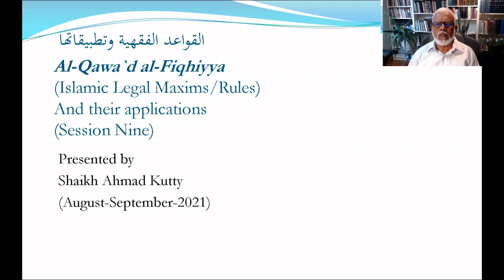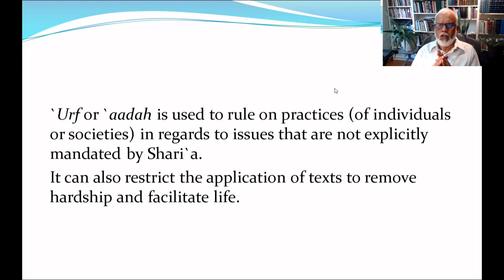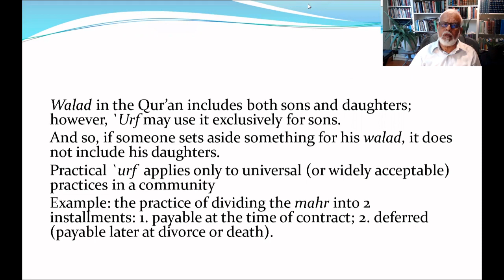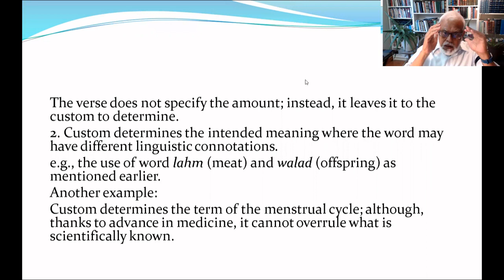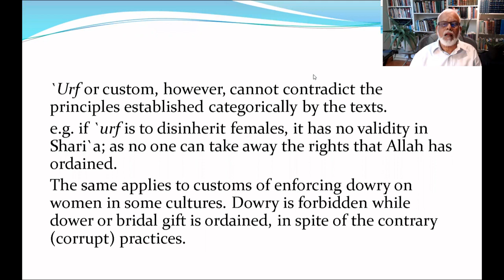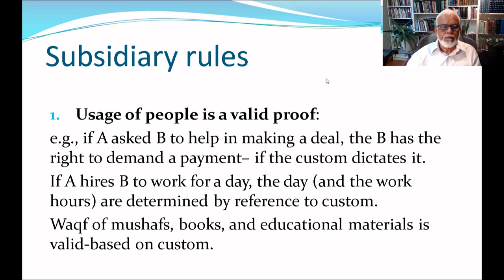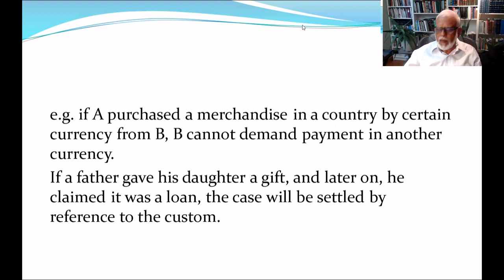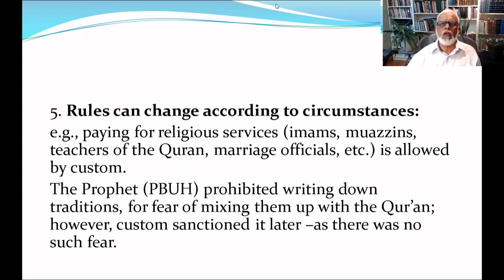EPISODE 9 | Custom Applications and Limitations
In the previous episode, Sheikh Kutty discussed the maxim, “custom is arbiter”, the 5th and last of the Islamic Grand Legal maxims (Al-Qawa`id Al-Kubra).

In this video, Sheikh Kutty sheds more light on this maxim, giving examples of it application and pointing out some of its limitations. In addition, Sheikh Kutty explains some subsidiary maxims related to custom.